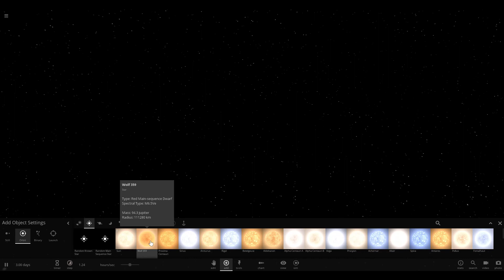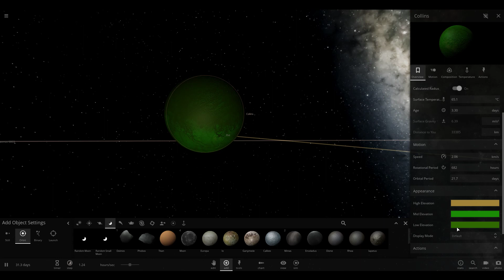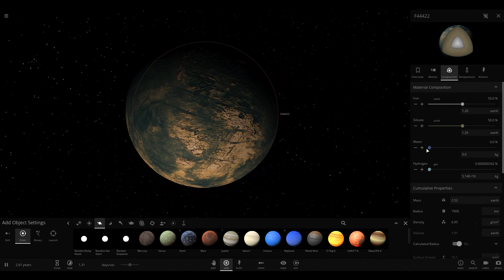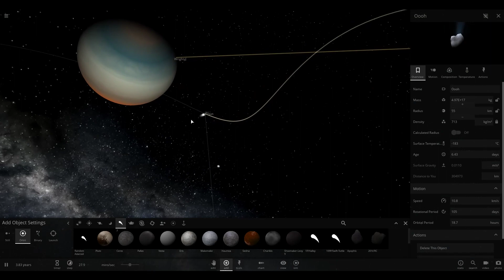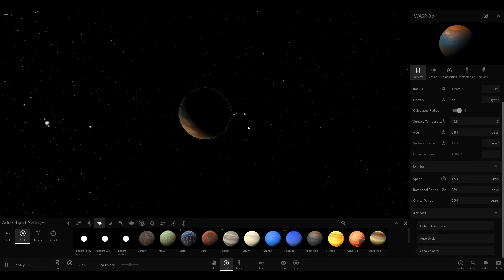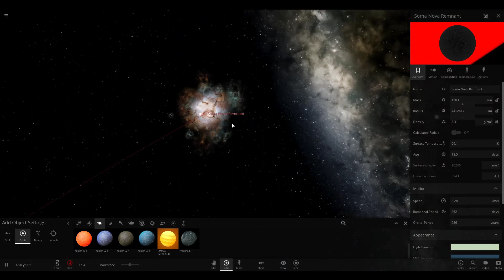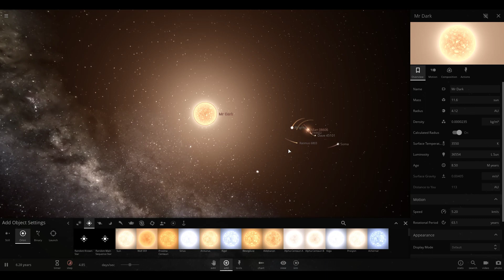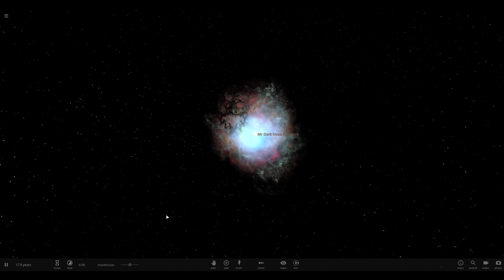Universe Sandbox - Dark builds a Solar System (and other tales)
Dark (and Chris) try to build a competant, semi functional solar system in Universe Sandbox 2...